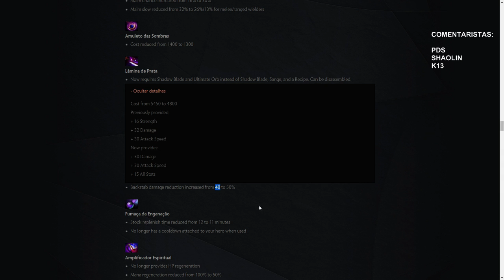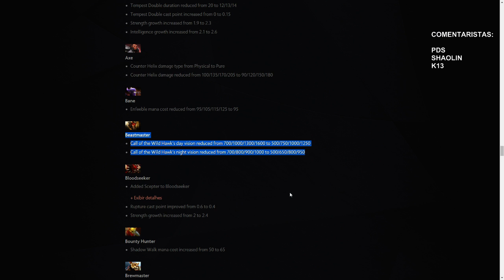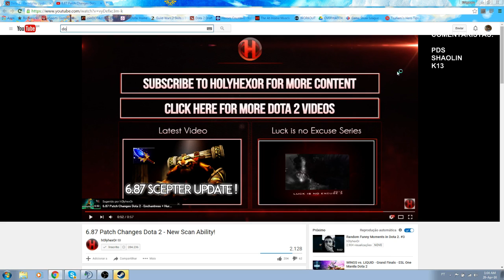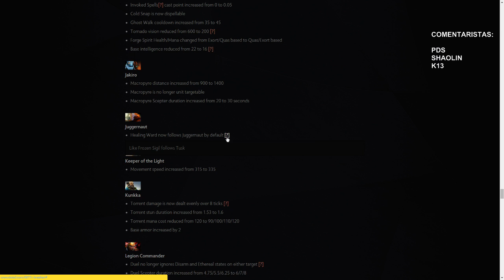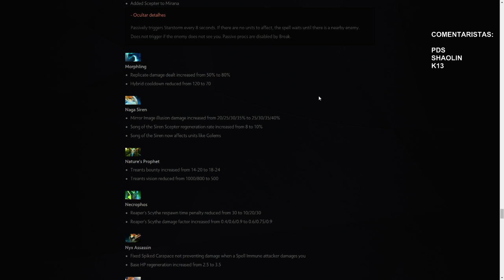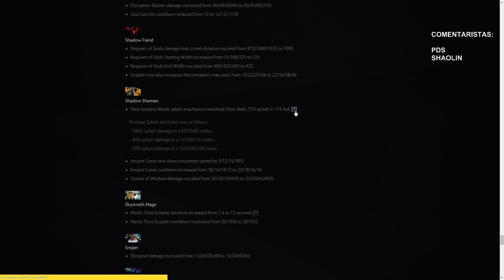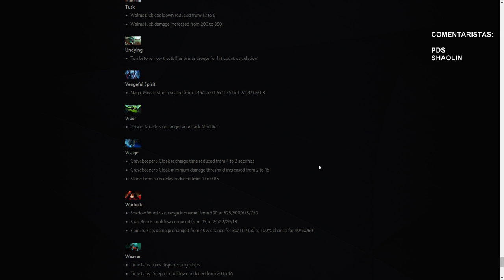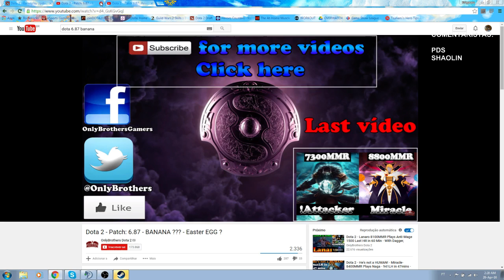[PT-BR] Análise do Patch 6.87 com @pdsdoto @shaolindota @k13dota - Parte 2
[PT-BR] Análise do Patch 6.87 Parte 1 -- Watch live